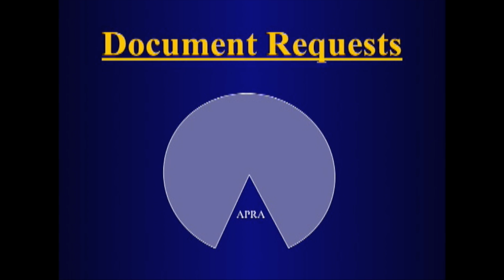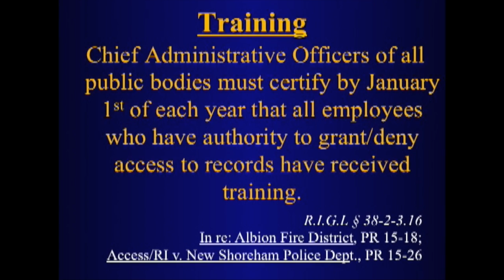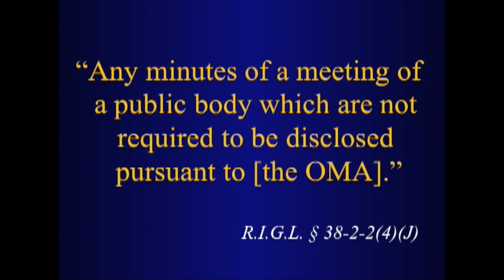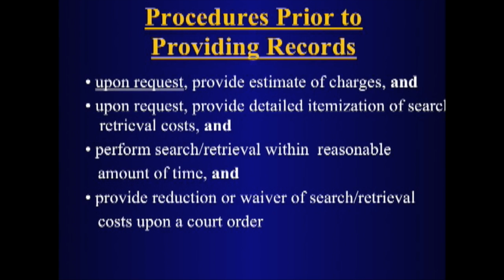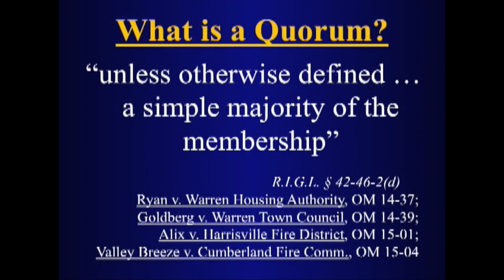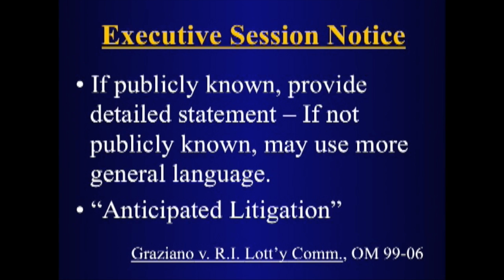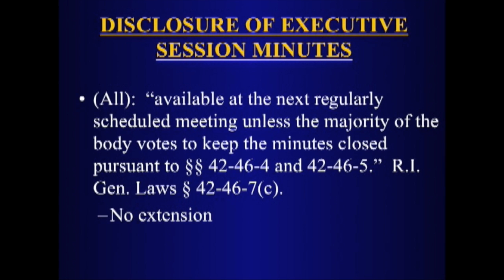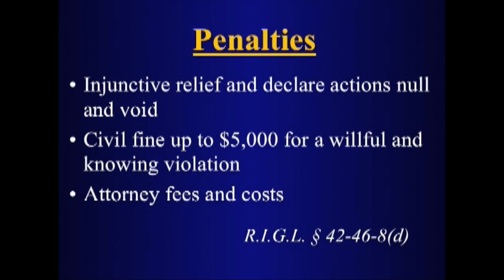A G Summit 073115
Attorney General Open Government Summit Roger Williams University
School Of Law July 31, 2015